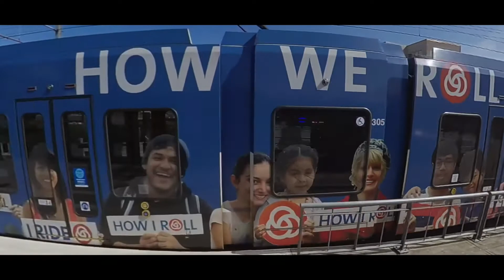미국 대중교통 전철역 조형물 TriMet Max station in Gresham, Oregon 시청역 City Hall Station